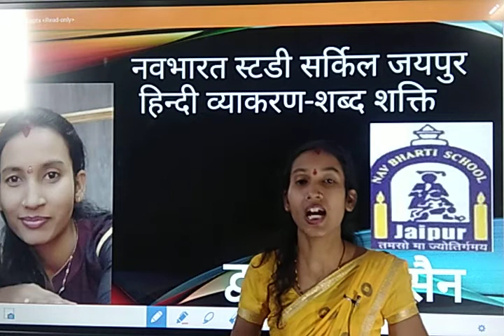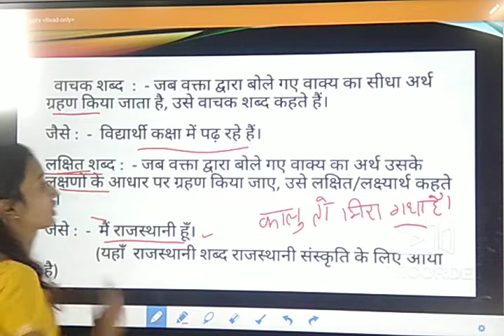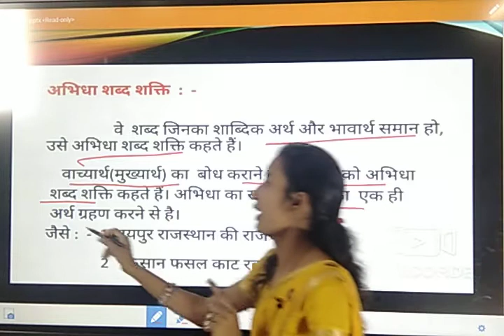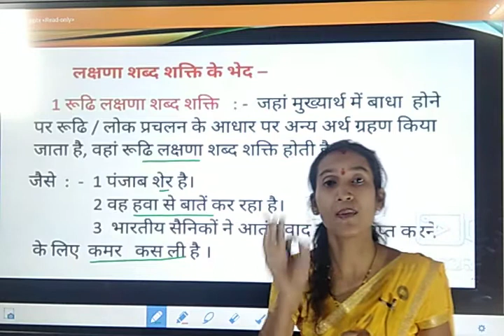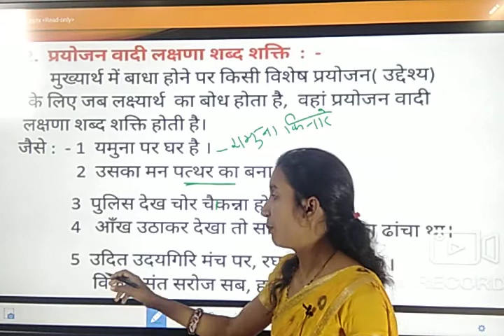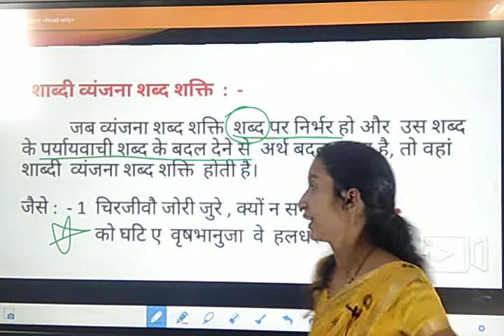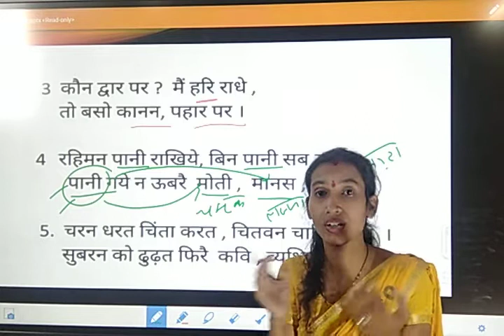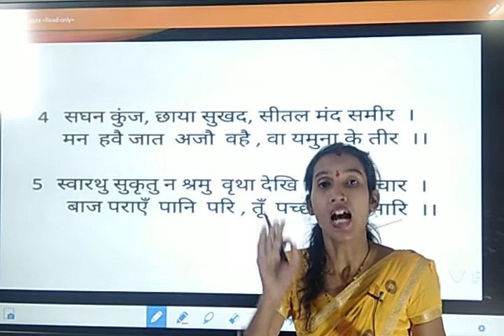हिंदी व्याकरण | शब्द शक्ति | कक्षा 11, 12 | समस्त प्रतियोगी परीक्षाएं